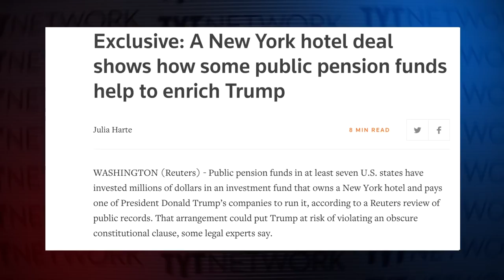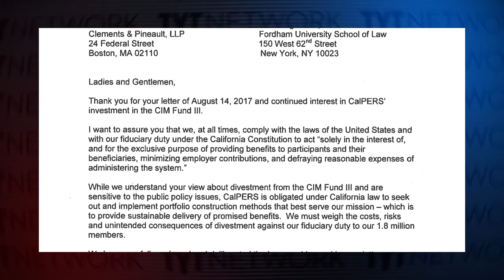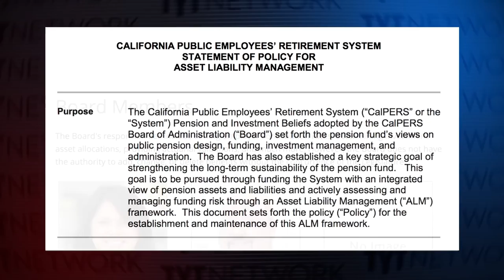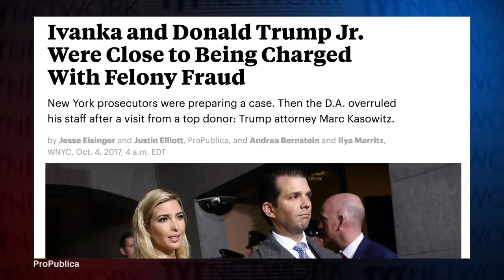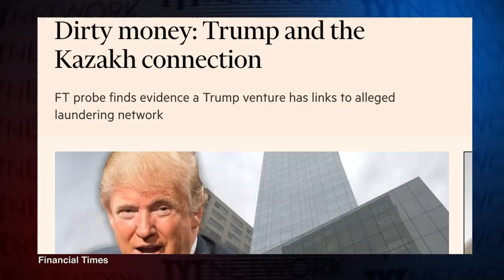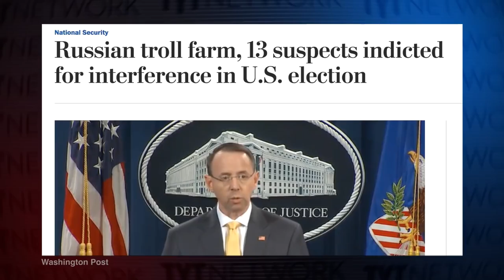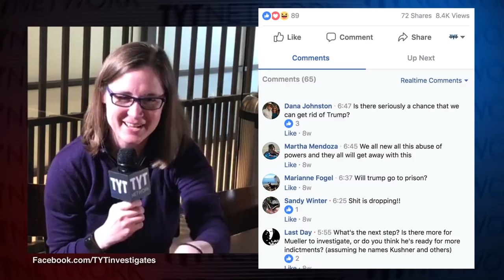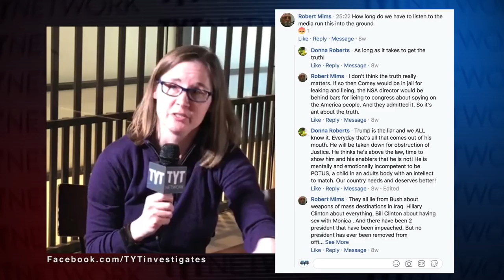Divest Trump Movement. Shanna Cleveland Interview with TYT Politics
Eric Byler (TYT Politics) interviews Shanna Cleveland, Senior Council for Free Speech For People.